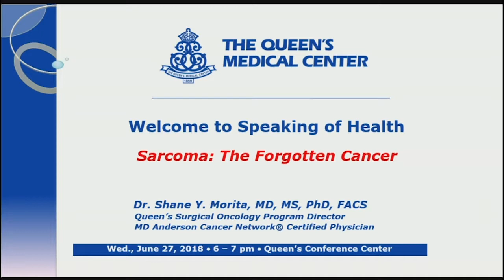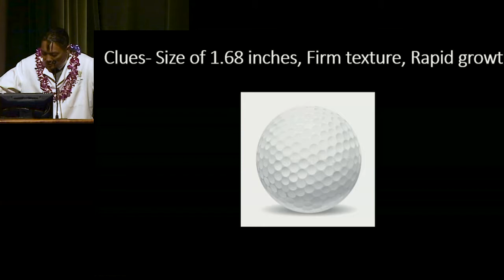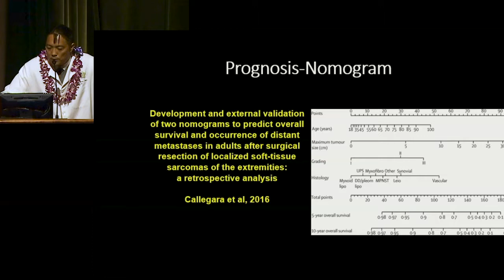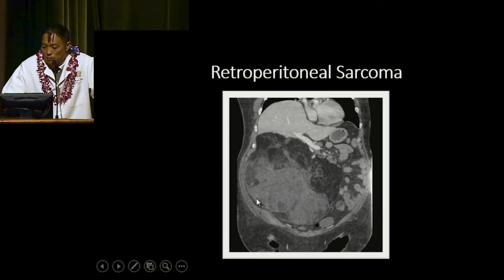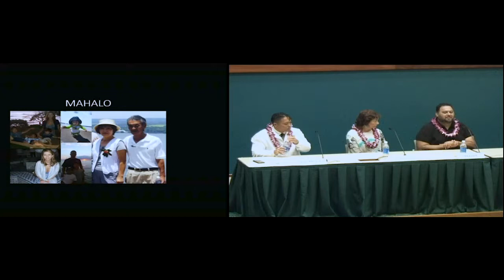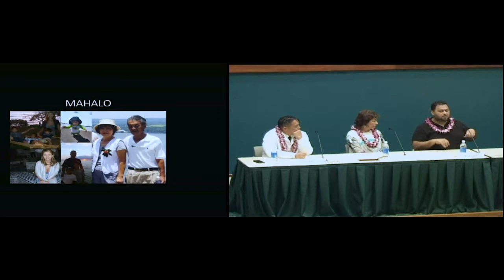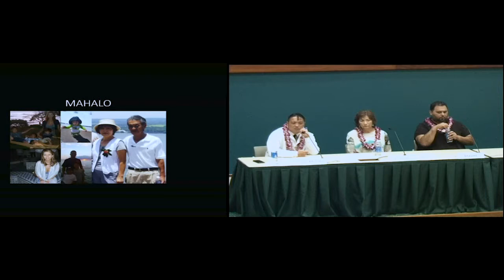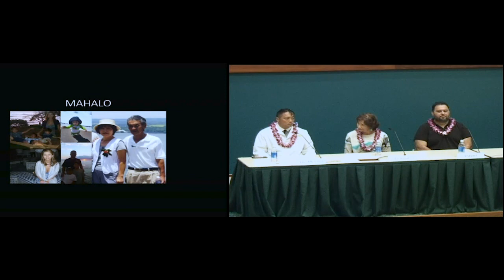Speaking of Health: Sarcoma: The Forgotten Cancer